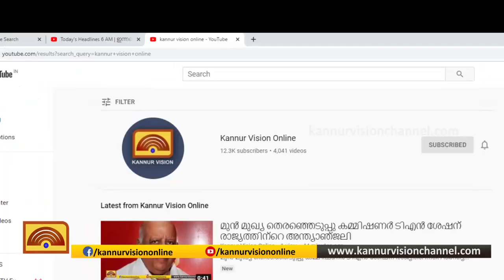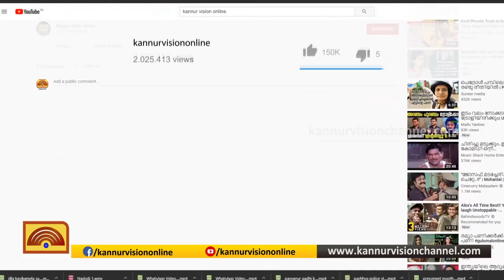തളിപ്പറമ്പിൽ പെൺകുട്ടിയെ മാനഭംഗപ്പെടുത്താൻ ശ്രമിച്ച കേസിൽ പ്രതി അറസ്റ്റിൽ.